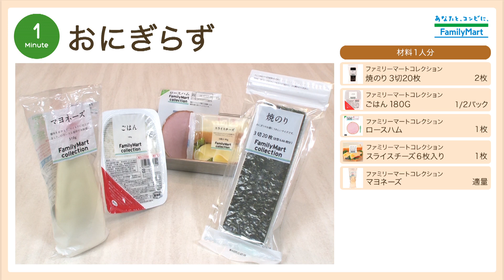イシバシハザマ 硲の1分レシピチャレンジ"おにぎらず"【Y'sキッチン】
イシバシハザマ 硲が"おにぎらず"の1分クッキングに挑戦！
Y'sキッチンが「1分」超カンタン！レシピを教えます！

Y'sキッチンは毎週火曜日新レシピを公開中！

■Y's キッチンとは？
毎日のごはんに悩む忙しいみなさんに朗報！　生活に寄り添う"Y'sキッチン"がオープン！
お料理好きのよしもと芸人が集結し、ファミリーマートコレクション、通称"ファミコレ"」を使い、美味しくって、しかも"時間短縮"できちゃう絶品レシピを動画付きで紹介します。